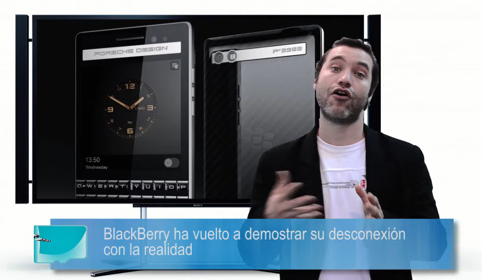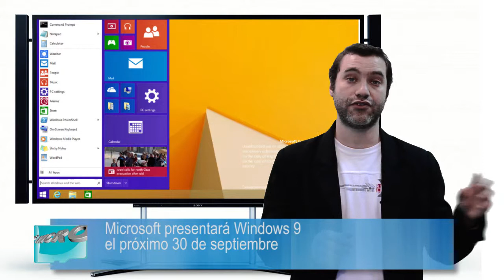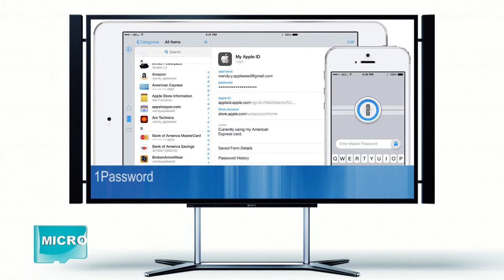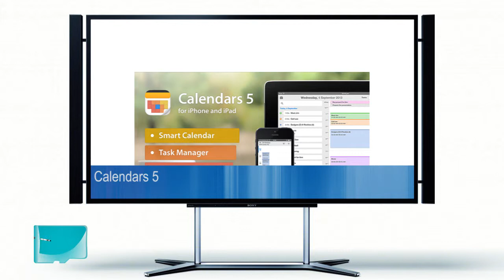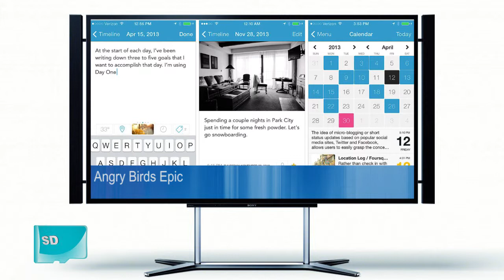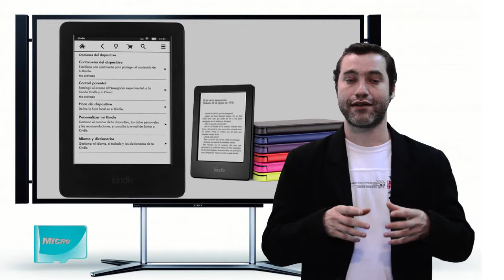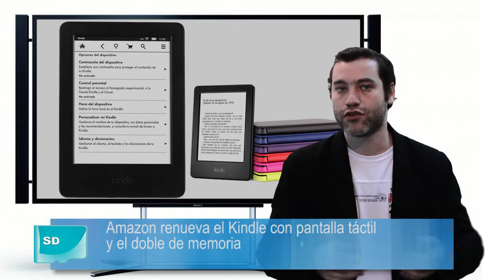Micro SD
Los temas de hoy son:
"BlackBerry ha vuelto a demostrar su desconexión con la realidad"
"Microsoft presentará Windows 9 el próximo 30 de septiembre"
"Markus Persson, creador de Minecraft, explica por qué vende y deja Mojang"
"Toshiba se retira del mercado de PC para el público"
Informe sobre:
Aplicaciones para IOS/8
Mejores juegos IOS/8